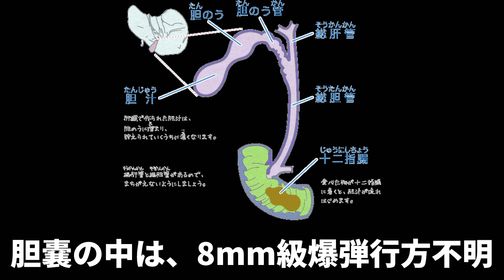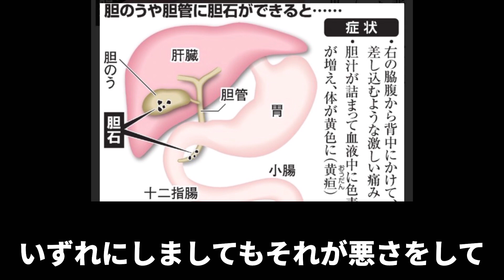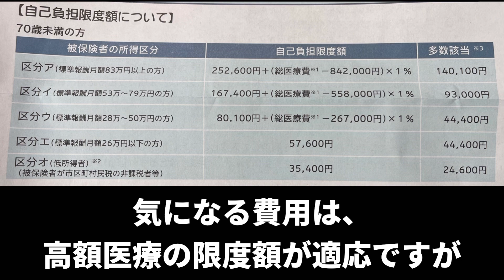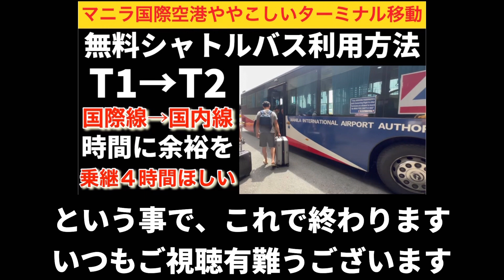【やばかったけど回避】もしも海外だったらどうなってたか。これが海外移住最大リスク。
先日の動画の続きです。手術後の動画。
今回は日本で発症して難を逃れました。これがもし海外やフィリピンでの発症であればどうなってたかと思うと不安です。リスクを知っての海外移住は重要です。

その他動画案内

当チャンネルの人気タレントカルボ先輩関連動画はこちらの再生リストから

マラテのKTV動画やインタビュー動画はこちらの再生リストから

2023年のフィリピン入出国動画はこちらの再生リストから

マラテ近辺のグルメ再生リストはこちら